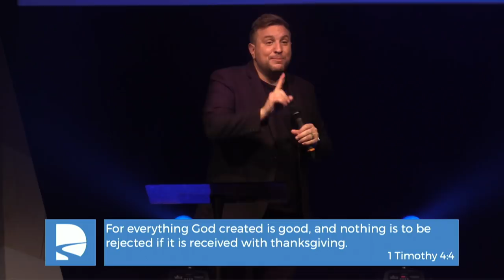Luke Reid - Accent of Grace